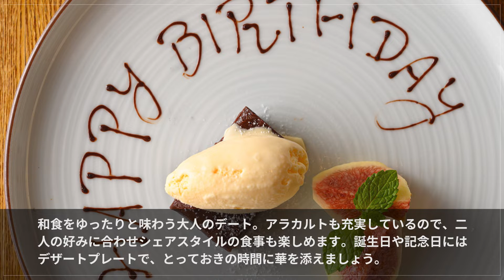金菜【中目黒】 居酒屋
古い造り酒屋の扉が目印の和食居酒屋【煮炊屋 金菜】。『旬菜の炊き合わせ』や『季節の土鍋めし』、『天然 お刺身盛り合わせ』といった旬の食材を存分に使用したメニューがずらりと揃います。本格的な和食のフルコースを堪能できる『お食事おまかせコース』は、接待や会食にも喜ばれる人気のプラン。ペアリングにふさわしいお酒は、日本酒や焼酎はもちろん、ワインも充実しています。店内は木の温もりが漂う落ち着きのある空間です。臨場感高まるオープンキッチンを備えた1Fのカウンター席、グループで過ごしやすい小上がりが設えられた2F席の2つのフロア。友人や家族、大切な人と過ごす特別な時間に、旬のおいしさが華を添えてくれます。

00:00 お店概要
00:07 お店のこだわり
00:28 お店のおすすめメニュー
00:55 お店のこだわり